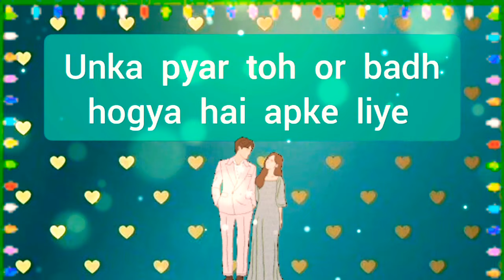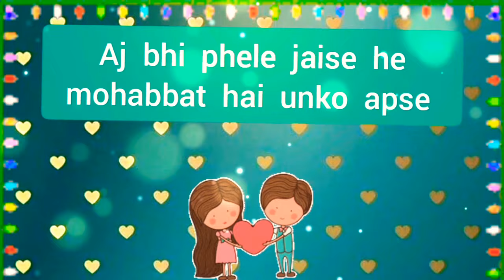Kia unka Pyar kum hogya hai apke liye ? choose one number | love quiz questions | love quiz game